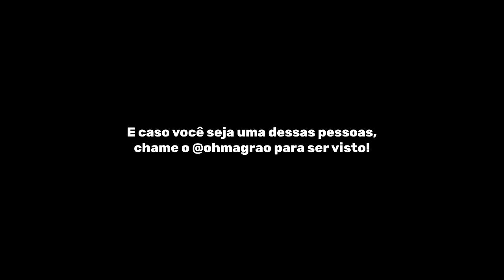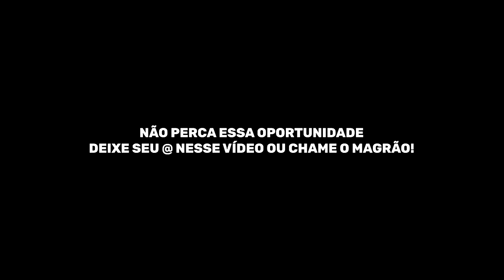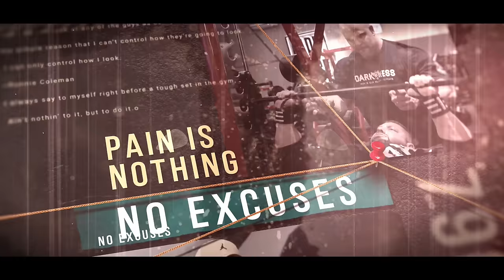OLDSCHOOL VS. NEWSCHOOL!! | *Ganley intimou atleta de 20 anos!!*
Toda experiência do OLDSCHOOL e a garra da NEWSCHOOL, a união que deu certo!
Em um treino sem muita firula, mas muito treino de verdade, Marcelo Cruz, Donaire, Ganley e Santos fizeram um treino de costas insano, confira já e deixe seu comentário de motivação para esses monstros!